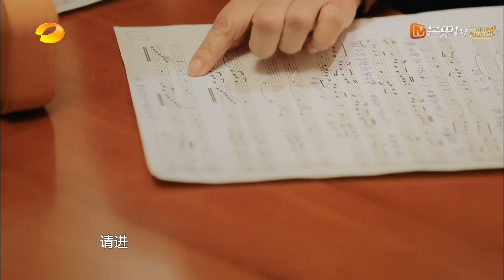吴青峰和陈粒现场翻脸？毛不易受齐豫夸赞害羞到脸红《歌手2019》EP13 花絮【湖南卫视官方HD】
《歌手2019》完整版、音乐纯享版及更多明星八卦，尽在芒果tv国际app！